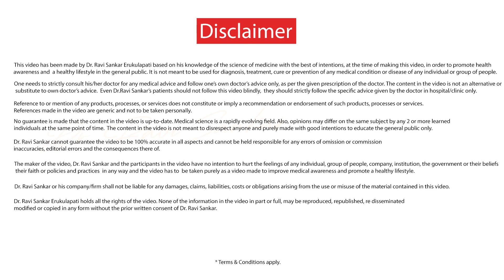Is my Thyroid tablet ( Thyroxine ) for life ? | Dr. Ravi Sankar Erukulapati, Senior Endocrinologist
Whether Levothyroxine tablet ought to be continued lifelong in Hypothyroidism, is a common doubt in those with Hypothyroidism. This has been clarified in this video.